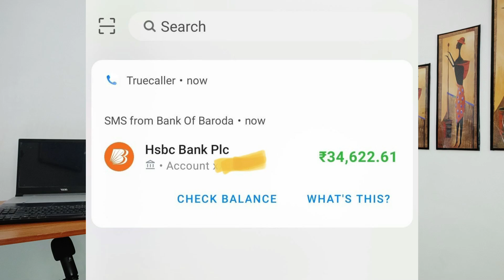✅Earn Money Online From Mobile In 2022 🔥 Rs.1500/Day | Online Work From Home Jobs No Experience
How to earn money online from mobile phone in 2022. In this video i will show you best online work from home jobs with no experience. Every one is confised how to make and earn money online using mobile phones without any investment and experience. I will share how to earn money online also share best online work from home jobs.

My GEAR
○ Green Screen

Queries Solved
1. Earn money online
2. earn money online 2022
3. earn money online from mobile
4. work from home
5. work from home jobs
6. Online Work From Home Jobs No Experience

Follow On